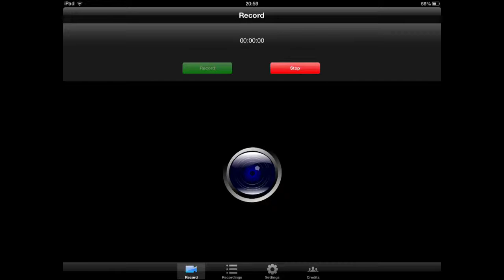Minecraft Creation - Sandstone Cottage